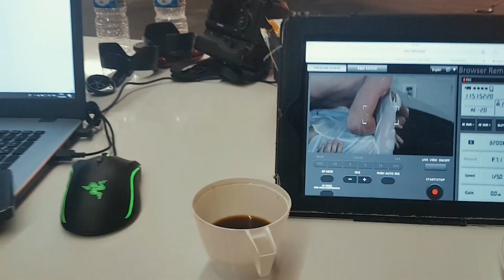AIRWOOD - Как снимали клип "Удар в голову" (Making Of)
Фильм о фильме! Как снимали клип "Удар в голову"

Организация концертов, коммерческие предложения +7​ 919​ 104 7120 (Александр)​

AIRWOOD Music
TP-ART Production
TOKAMAKMEDIA